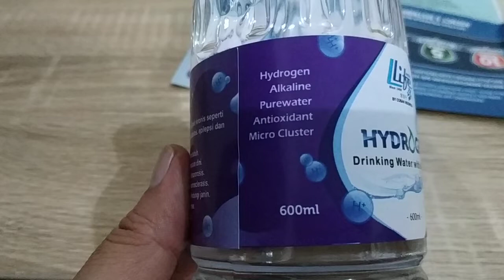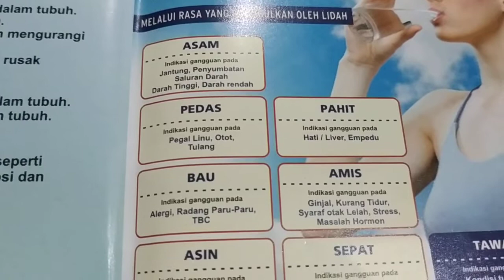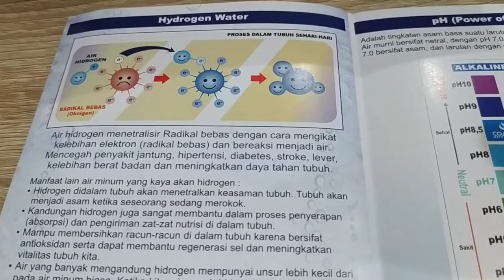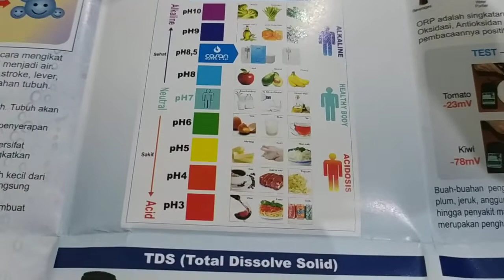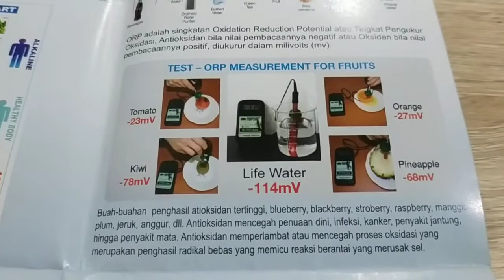Dahsyat, khasiat air hidrogen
Manfaat Air Hidrogen bagi Kesehatan Kita Secara Ilmiah
Diposting oleh D Ox Water

1. Air Hidrogen adalah Antioksidan dan Mencegah Kerusakan Otak
Molekul hidrogen (H2) dapat melindungi sel dan jaringan dari kerusakan oksidatif dengan secara selektif mengurangi spesies oksigen reaktif (ROS).

Tidak seperti antioksidan lainnya, H2 memiliki kemampuan unik untuk melintang membran sel dan menargetkan organel seperti mitokondria dan nukleus.

Meminum air hidrogen mencegah perkembangan penyakit Parkinson dalam penelitian percobaan pada tikus. Air hidrogen mengurangi stres oksidatif dan mencegah kerusakan kognitif yang terkait dengan demensia dan penyakit Parkinson.

Air hidrogen mencegah perkembangan degenerasi saraf, dan juga mengurangi kerugian neuron pada studi tikus penyakit Parkinson lainnya.

Selain itu, dalam sebuah penelitian pada pasien penyakit Parkinson, ditemukan bahwa asupan air hidrogen mengurangi kerusakan neurotoksik, yang sesuai dengan penelitian sebelumnya pada hewan.

Serta diketahui tidak ditemukan adanya efek samping pada air hidrogen pada dosis tinggi (1000 mL / hari) sekalipun[R].

2. Air Hidrogen Dapat Memperbaiki Gangguan Otak
Air hidrogen mengembalikan pertumbuhan alami sel otak pada tikus. Karena anti-depresan yang meningkatkan neurogenesis dewasa, air hidrogen dapat digunakan untuk mencegah depresi dan beberapa gangguan mental lainnya.

3. Air Hidrogen Menekan Peradangan
Molekul hidrogen (H2) menunjukkan efek anti-inflamasi pada banyak penelitian hewan

Dalam sebuah penelitian, pasien dengan rheumatoid arthritis (sebuah penyakit radang kronis) meminum 0,4 L / hari air hidrogen selama 4 minggu. Pada akhir penelitian, semua pasien dengan rheumatoid arthritis awal mencapai remisi dan 20% menjadi bebas gejala.

4. Air Hidrogen Mengurangi Kelelahan Otot, Defisit Motor, dan Degenerasi Otot
Dalam penelitian pada atlet muda. minum air hidrogen mengurangi pembentukan asam laktat saat berolahraga berat dan mengurangi kelelahan otot.

Dalam sebuah studi pada tikus dengan Duchenne muscular dystrophy (DMD), penyakit otot yang menghancurkan, air hidrogen mencegah penambahan massa tubuh yang tidak normal dan meningkatkan produksi glutathione peroksidase antioksidan. Ditemukan juga bahwa air hidrogen berpotensi memperbaiki distrofi otot pada pasien DMD.

5. Air Hidrogen Mencegah Sindrom Metabolik
Air hidrogen secara signifikan mengurangi lemak hati pada tikus dengan diabetes tipe 2 dan obesitas dan juga pada tikus dengan diet berlemak tinggi. Juga, kadar glukosa, insulin, dan trigliserida menurun dengan merangsang metabolisme energi.

Sebuah studi pada tikus menunjukkan bahwa air hidrogen mampu mencegah aterosklerosis (pengerasan arteri).

Dalam sebuah penelitian pada pasien dengan potensi sindrom metabolik, minum air hidrogen (1,5 - 2 L / hari) selama 8 minggu menunjukkan peningkatan kolesterol HDL (kolesterol baik) dan penurunan kolesterol total.

6. Air Hidrogen Dapat Membantu Menurunkan Berat Badan
Meminum air hydrogen dalam jangka panjang dapat menjaga keseimbangan berat badan dan lemak pada tubuh pada tikus, meski tidak ada perubahan asupan makanan dan air.

7. Air Hidrogen Meningkatkan Fungsi Mitokondria
Studi klinis telah menunjukkan bahwa mem inum air hidrogen dapat melindungi mitokondria dan memperbaiki hasil gangguan mitokondria secara langsung.

Minum air hidrogen juga merangsang metabolisme energi (yang diukur dengan konsumsi oksigen dan produksi CO2).

8. Air Hidrogen Mengobati Diabetes
Uji coba klinis pada pasien diabetes tipe 2 dan glukosa toleransi terganggu menunjukkan bahwa meminum air hidrogen (900 mL) selama 8 minggu menurunkan kolesterol, glukosa toleransi yang dinormalisasi dan meningkatkan resistensi insulin pada mayoritas pasien yang diobati.

9. Air Hidrogen Dapat Mengobati Asidosis Metabolik
Asidosis metabolik adalah suatu kondisi yang ditandai dengan peningkatan keasaman darah, yang dapat diperburuk dengan olahraga. Sebuah studi pada pria sehat secara fisik menyatakan bahwa asupan harian air kayahidrogen selama 14 hari meningkatkan pH darah sebelum dan sesudah berolahraga tanpa efek samping. Studi tersebut menyimpulkan bahwa meminum air hidrogen aman dan mungkin memiliki efek alkalizing dalam darah.